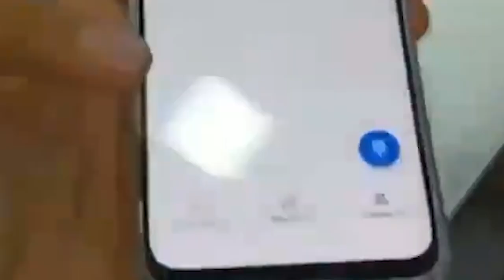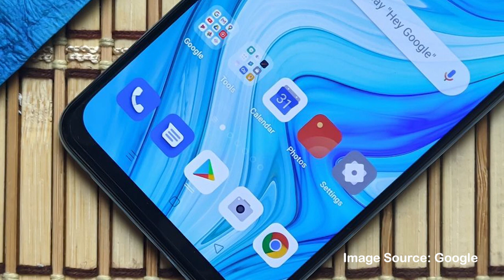Oppo f17 Pro 5G 2020 Introduction and Looks | oppo f17 price in india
"Hello Friends Kaise hain aaplog" ye line main video main boolta hun kher is video main kya update hai wo to aaplogo ne title or thumbnail main dekh liya hoga to is video main humne aapko bataya hai ki...

OPPO ने इंडिया में अपनी ‘एफ सीरीज़’ दो नए स्मार्टफोन OPPO F17 और OPPO F17 Pro लॉन्च किए हैं। ओपो एफ17 प्रो को जहां कंपनी ने साल 2020 का सबसे स्लीम फोन कहा है वहीं ओपो एफ17 को भी शानदार लुक और स्पेसिफिकेशन्स के साथ लॉन्च किया है।

oppo f17 - Oppo F17 Price in Bangladesh is (Approx To ) Oppo F17 Exp release in October 2020 4G, Networks, 6/8GB RAM 128GB ROM, 6  price in indiaoppo f17 pro price philippinesoppo f17 pro 2020oppo f17 pro bangla reviewoppo f17 pro tamiloppo f17 pro malayalamoppo f17 pro camera test
oppo f17 launch -  in India oppo f17 spec oppo f17 pro spec in India oppo f17 launching date in India oppo f17 pro launching date in India oppo f17 Telugu oppo f17 pro Telugu
1 day ago - Oppo F17 Pro, Oppo F17 Launch in India Set for September 2 1 day ago - How to watch OPPO F17 launch event livestream
सभी नवीनतम समाचार पढ़ें Oppo F17 Launch Date İn İndia

18 hours ago - Oppo F17 Pro, Oppo F17 Launch in India Set for September 2

18 hours ago - Oppo F17 series launch Event LIVE Updates: Oppo F17 Pro launched at Rs 22,990, Enco W51 earbuds at Rs 4,999 2 hours ago - Oppo F17 Pro price in India starts from ₹ 22,990
1 day ago - Oppo F17 Oppo F17 features Oppo F17 Pro Specifications Oppo F17 Pro Oppo F17 Pro Release Date

Credit:
Editing & VO: Anoop Chatterjee
Video Source: Twitter
Image Source: Google

Thanks to 360 Gadgets, BGR, jagran and news18 for image and News
thanks